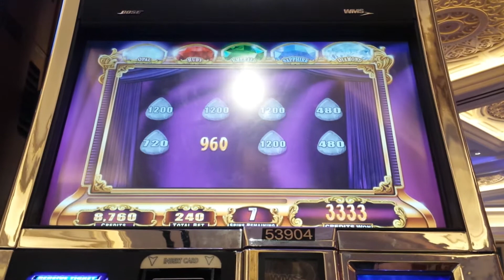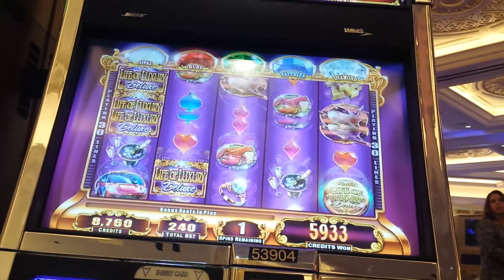Life of luxury deluxe on Kodiak island